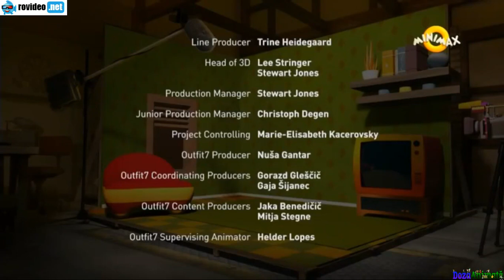Talking Tom și Prietenii Săi - Fiul lui Ben (Sezonul 1 Episodul 37)